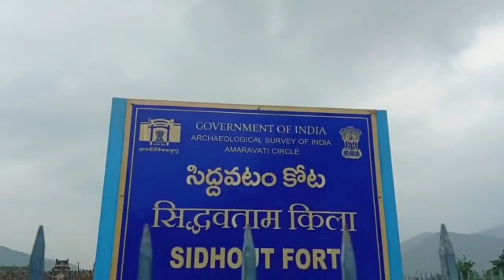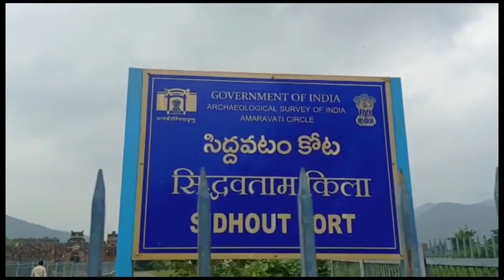Beautiful nature beautiful view on the way from Kadapa to sidhout fort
This video is about nature beautiful nature beautiful view on the way from Kadapa to sidhout fort a historical place sidhout fort you can enjoy the beauty of nature